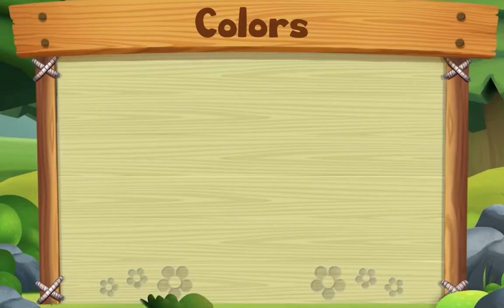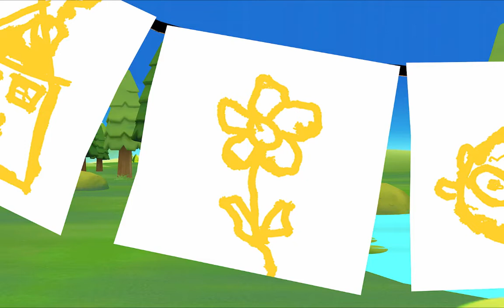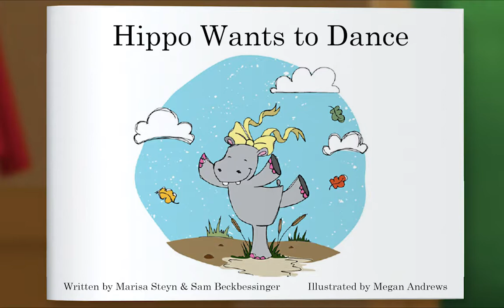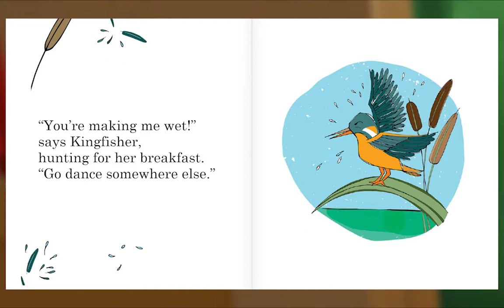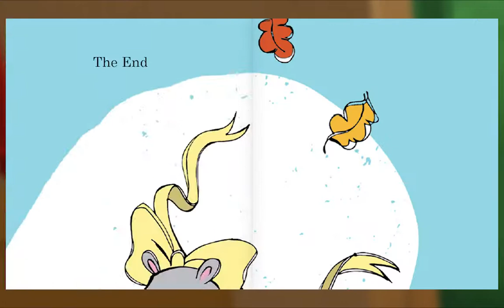Animal Island Learning Adventure (AILA) Preschool Learning System | Learning Session